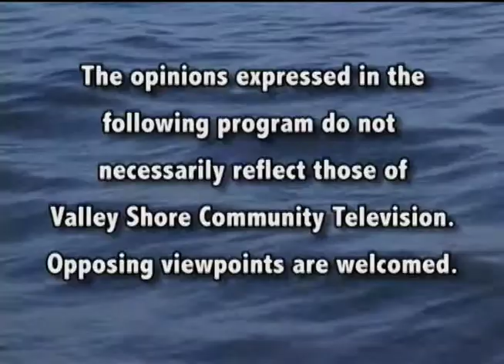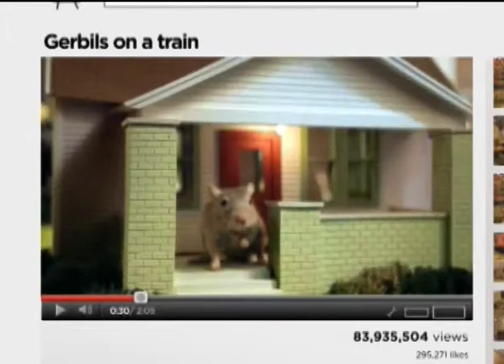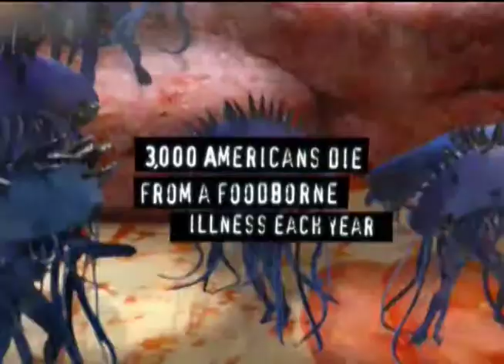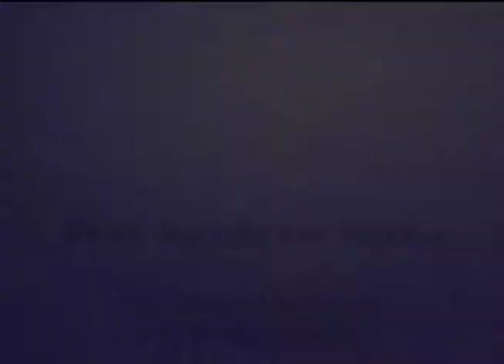Pete Mezzetti Show - Steve Savino